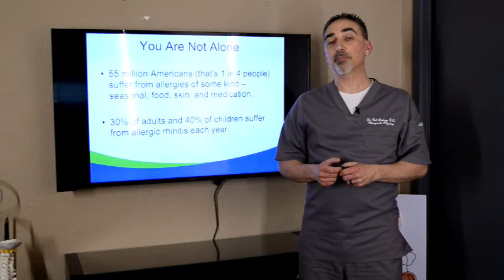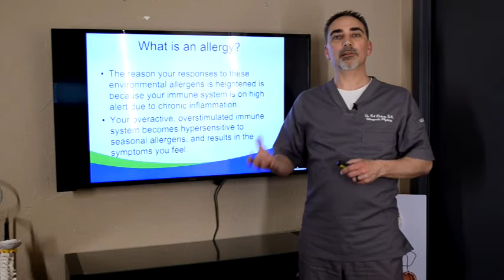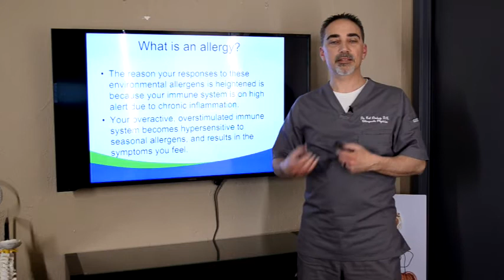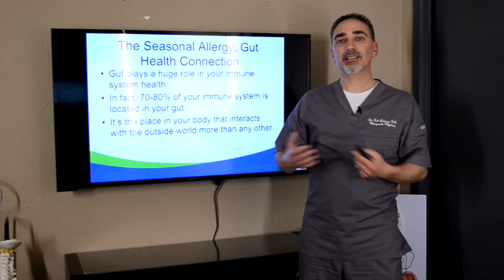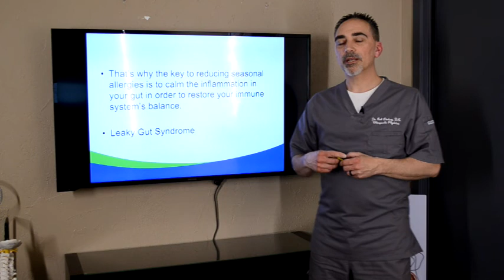Why Do I Have Allergies?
Ever wonder why you have allergies when your friends can go outside enjoy the spring or fall and not have any problems?  In this video, we explain why.